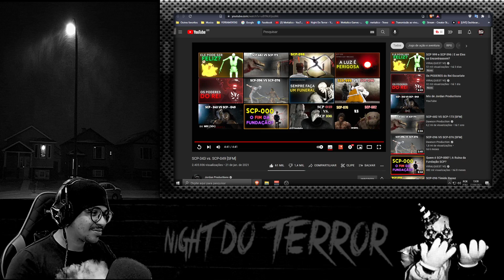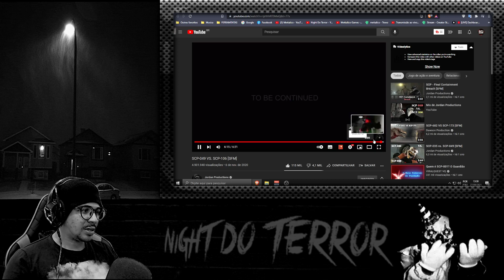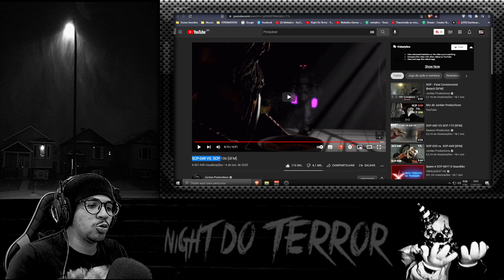SCP-343 vs. SCP-049 [SFM] | Jordan Productions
ATENÇÃO ⚠️

DESCRIÇÃO:
SCP-343 vs. SCP-049 [SFM] | @jordanproductions5878

💎DOAÇÃO💎
Ajude o canal a melhorar a qualidade dos videos e das lives com uma doação de qualquer quantia que puder.

💎Faça parte do nosso DISCORD. Temos Creepypastas, histórias de terror, fotos assustadoras, SCP, pode interagir com outras pessoas que gostam de TERROR também, conte uma história, videos bizarros e muito mais. Link Do DISCORD:

💎GOSTOU DO VIDEO? LIKE PARA AJUDAR!

Para evitar seguir perfis fake, acesse os links aqui no canal.